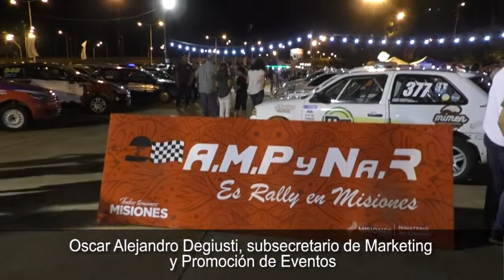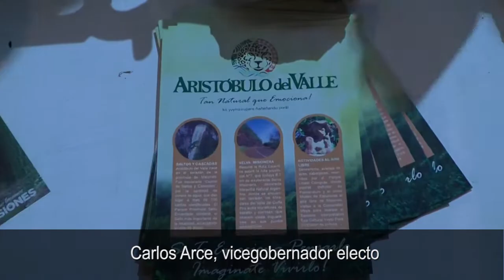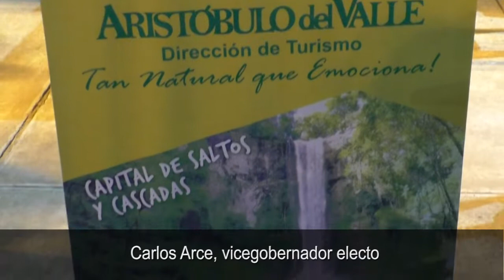Finalizó la Feria Provincial de Turismo en Misiones